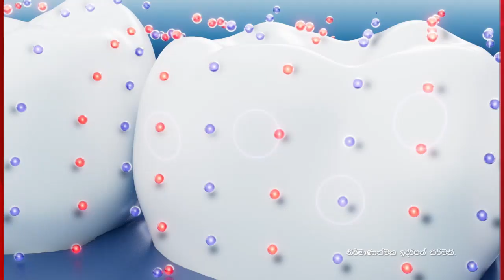ද්වීපාර්ශ්වික ණය හිමියන්ගේ එකඟතා මත ශ්‍රී ලංකාවට ලැබෙන ණය පහසුකම තීරණය වෙනවා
ද්වීපාර්ශ්වික ණය හිමියන්ගේ එකඟතා මත ශ්‍රී ලංකාවට ලැබෙන ණය පහසුකම තීරණය වෙනවා  - ජාත්‍යන්තර මූල්‍ය අරමුදල